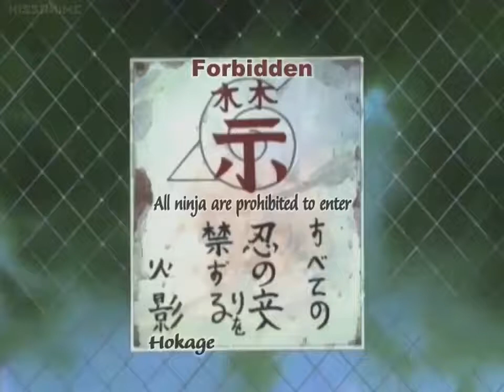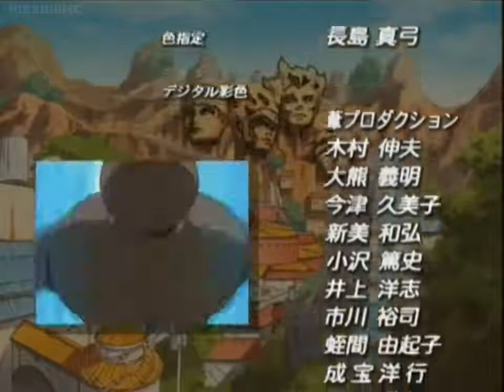Naruto OVA : The Crimson Four leaf Cover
Full Naruto OVA 1 Episode.